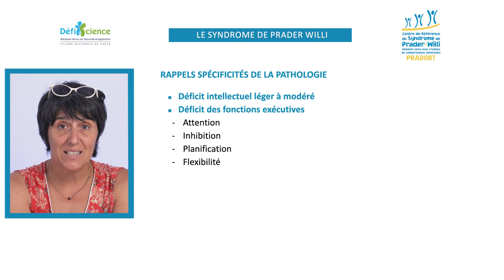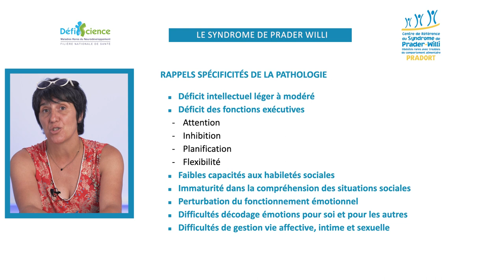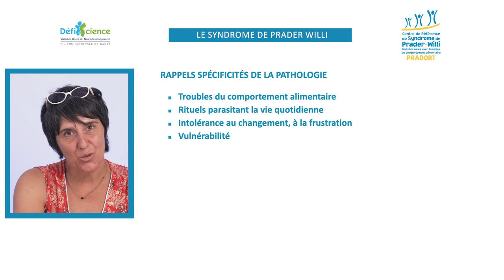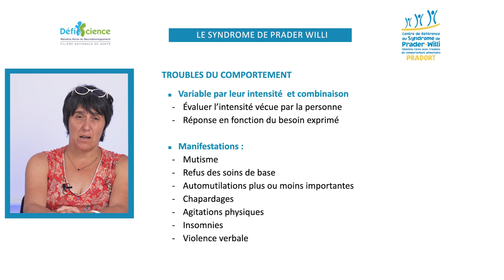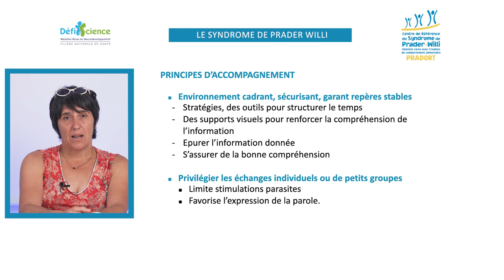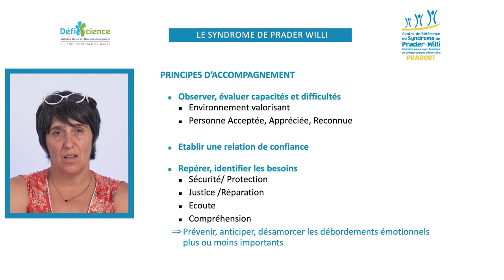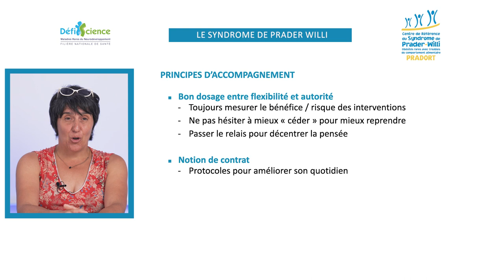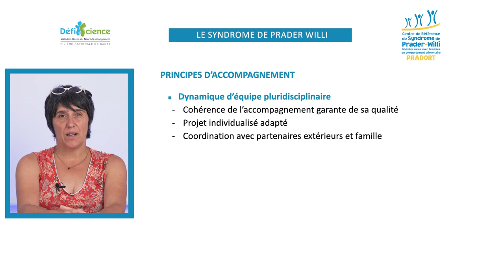Accompagnement éducatif - Syndrome de Prader-Willi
Quel accompagnement éducatif pour l'enfant atteint d'un syndrome de Prader-Willi ?
Sandrine Jaureguiberry-Biados, éducatrice spécialisée.